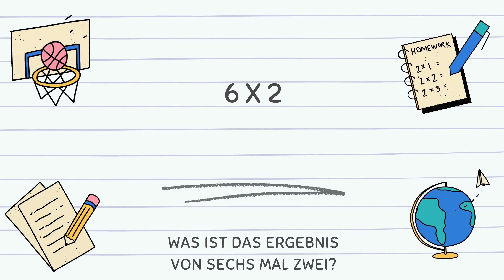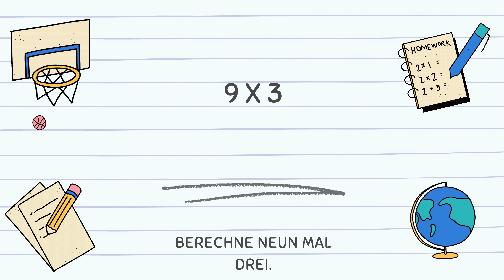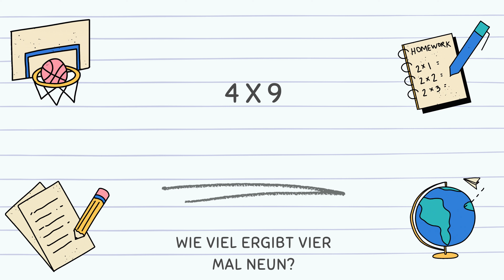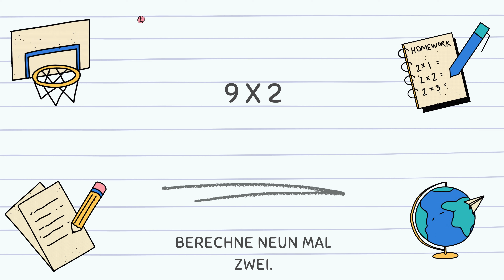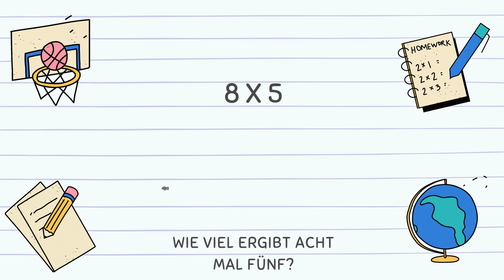Mathe-Spaß für Kids: Einfache Multiplikationsübungen für die 2. Klasse zum Mitmachen!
Willkommen zu unserem lehrreichen und unterhaltsamen Mathevideo, speziell für Kinder der 2. Klasse! 🌟📐 In diesem Video werden wir zusammen einfache Multiplikationsaufgaben lösen, um die Grundlagen der Mathematik spielerisch zu vertiefen. Diese Übungen sind darauf ausgerichtet, die mathematischen Fähigkeiten unserer kleinen Zahlenprofis zu stärken und gleichzeitig Freude am Lernen zu vermitteln.

🧮 Aufgabenliste:

2 x 3
4 x 5
3 x 7
6 x 2
5 x 4
8 x 1
9 x 3
7 x 4
2 x 6
4 x 9
5 x 2
3 x 8
6 x 7
1 x 5
9 x 2
7 x 3
4 x 6
8 x 5
3 x 9
2 x 4
🎓 Tipp für Eltern und Lehrer:
Nutzt dieses Video als interaktives Lernwerkzeug, um die Multiplikationsfähigkeiten eurer Kinder zu fördern. Ermutigt sie, aktiv mitzuraten und die Lösungen laut auszusprechen. Gemeinsam schaffen wir ein starkes Fundament für ihre mathematische Entwicklung!

Vielen Dank fürs Mitmachen und viel Spaß beim Lernen! 🚀📚